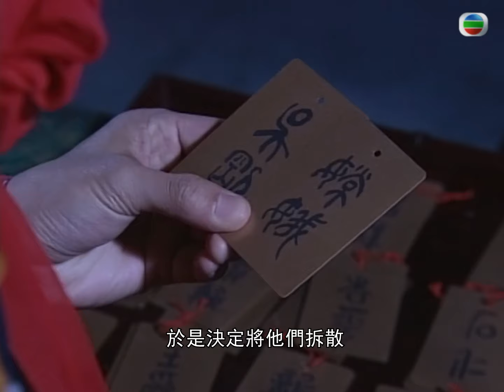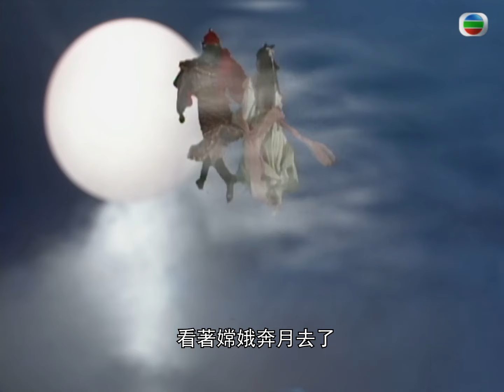西遊記｜神仙界月老紅線情騙案(繁／簡字幕)｜黎耀祥｜郭政鴻｜TVB港劇精華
【西遊記】神仙界月老紅線情騙案(繁／簡字幕)

嫦娥(李穎)吳剛(郭政鴻)兩情相悅，天蓬(黎耀祥)被拒當然唔肯認輸，潛入月老府，偷取月老紅線企圖自訂姻緣，呢個如意算盤又打唔打得響呢？雖然玉帝有老婆，但神仙始終不可談戀愛，一旦被發現又點算呢？

劇集簡介：
《西遊記》由金蟬子(唐僧前身)不聽佛祖講經，被貶下凡為唐三藏，要經歷千辛萬苦到西天取經為序幕。故事大意是描述唐僧由孫悟空、豬八戒和沙悟淨保護，師徒翻山越嶺、涉水渡河，歷經十四年寒暑，八十一次劫難，收服各路妖魔鬼怪，最後到達西天取回真經。其中最精彩的情節有孫悟空大鬧天宮、高老莊收豬八戒、流沙河收沙悟淨、三打白骨精、大戰牛魔王、勇闖女兒國等。